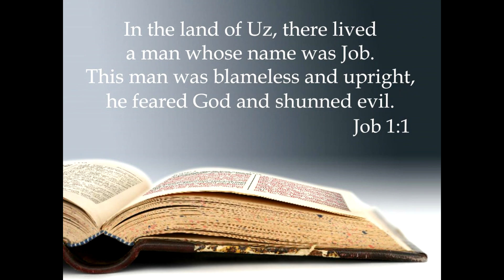Job Audiobible-NKJV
job audiobible read in new king james version